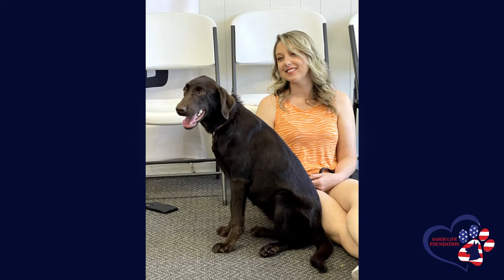The Rameriz Family | Service Dogs | Saber Life Foundation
Look out here they come!🐾♥️🐕‍🦺
The Ramirez Family got to take home their beautiful lab, Milagro (Mila for short) meaning MIRACLE!

What a perfect name for such a beautiful journey this will be after they arrive back home and settle in with that bonding process. Then to start the custom task training on all those things that will be needed to give this team the best that they can give each other in a working relationship!

We couldn’t be more happy to watch you both grow in this next  process of your journey together! 🐾♥️🐕‍🦺